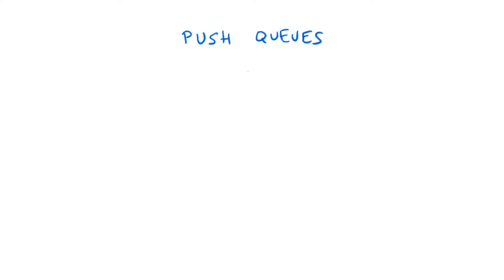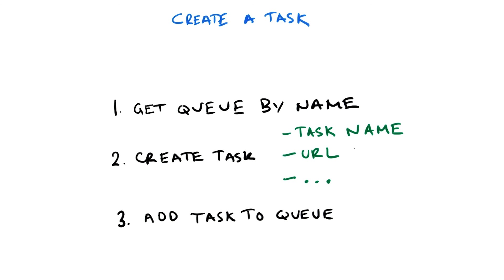Push Queues - Developing Scalable Apps with Java